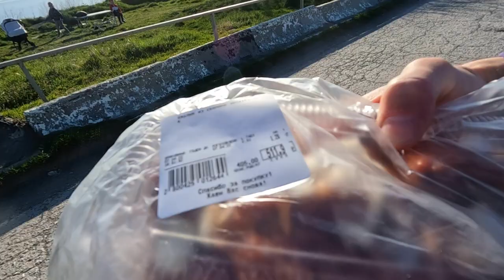ОТДЫХАЮЩИЕ МАССОВО РВАНУЛИ НА ПЛЯЖИ Геленджика. Открываем СЕЗОН и не только КУПАЛЬНЫЙ. Влог.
Сегодня покажу вам очень крутое море и что творится в Геленджике. Геленджик не перестает удивлять.